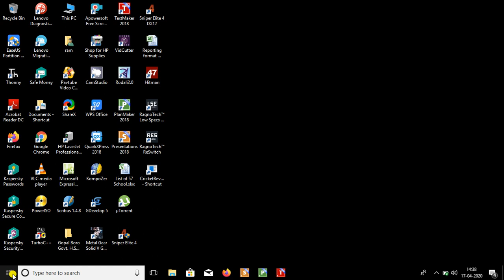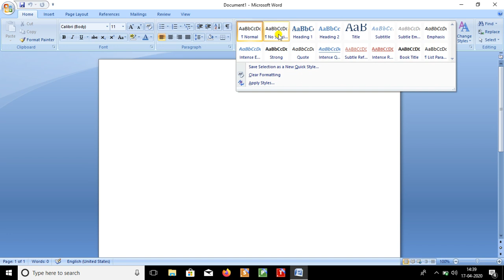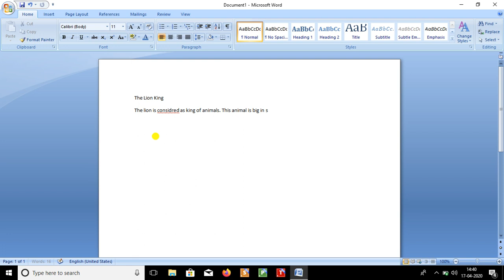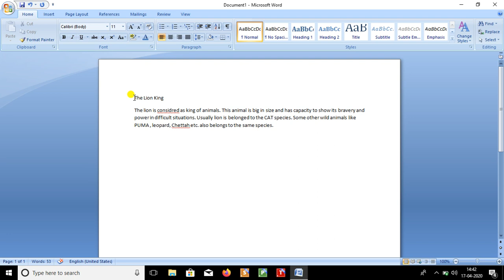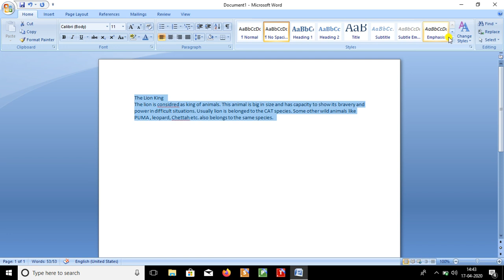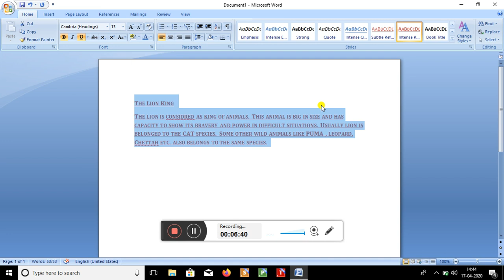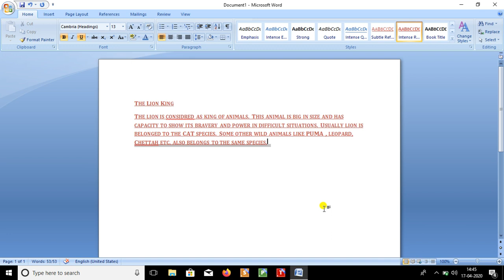MS Word ত Style Set ৰ ব্যৱহাৰ(Use of Style Set in Word Processing)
Word Processor ত Style Set কি তথা MS Word ত ইয়াক কিয় আৰু কিদৰে ব্য়ৱহাৰ কৰা হয় তাক এই video টোৰ দ্বাৰা বাখ্যা কৰিবলৈ প্ৰয়াস কৰা হৈছে |

For doubt you can post the comments or do a message to me via whatsapp or mail.